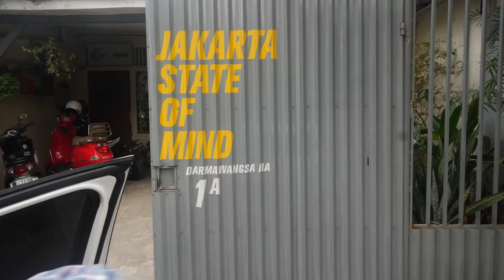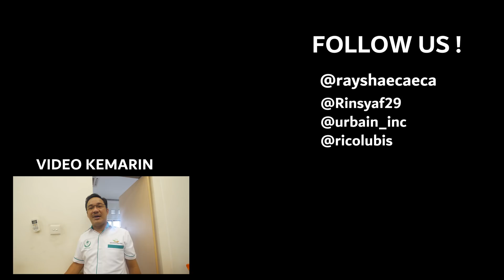NGOBROL SAMA BRAND STREETWEAR GAIB ASLI LOKAL JAKARTA !!! #39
Memories of RayshaEca. #39

Di vlog kali ini agak beda dengan biasanya. jadi isi vlog kali ini itu daysaftertalk kaya ngobrol ngobrol aja dan kebetul vlog hari ini gw dapet kesempatan ngobrol sama brand gaib jakarta ! yaitu @urbain inc tentang tentang brand itu sendiri dan juga ngobrolin tentang kultur fashion streetwear ini !!

Q&A :

-KAMERA APA ?
Panasonic GH5

INI VIDEO APAAN ?
Sebenernya ini diary hidup gw setelah umur gw 24 dan gw videoin hidup gw hampir setiap hari dan upload hampir setiap hari.

BUAT APA ?
"apa yang bakal terjadi kalo gw bisa liat visual hampir semua ingatan gw pas muda pada saat gw tua"

THANK YOU ! ENJOY YOUR LIFE !